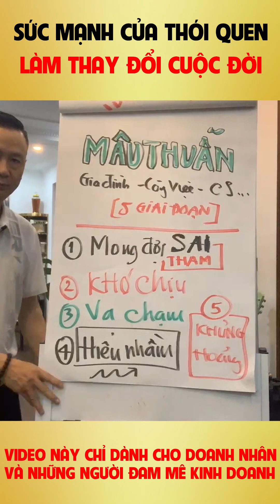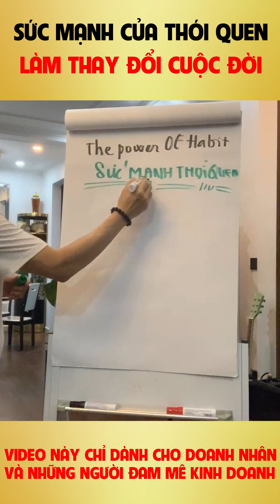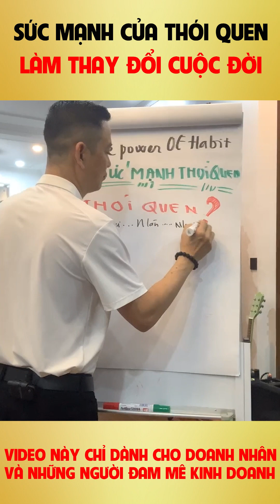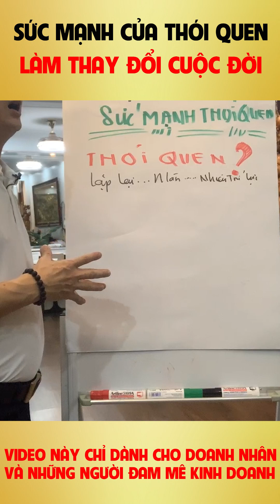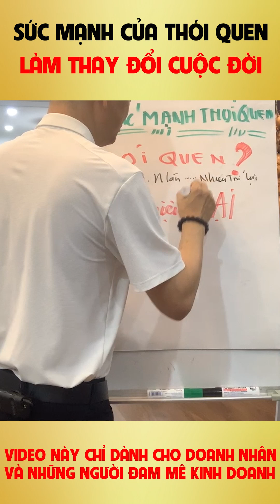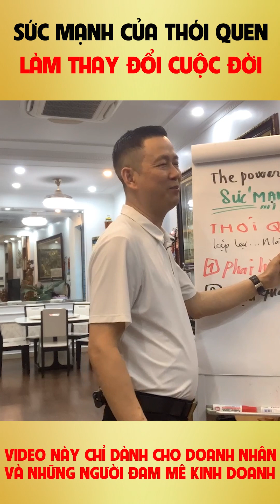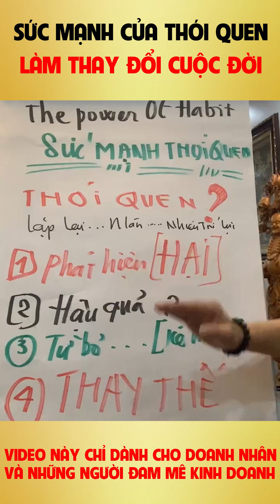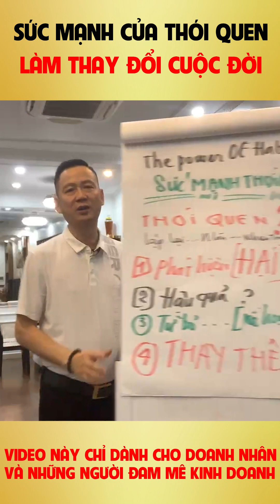SỨC MẠNH CỦA THÓI QUEN LÀM THAY ĐỔI CUỘC ĐỜI